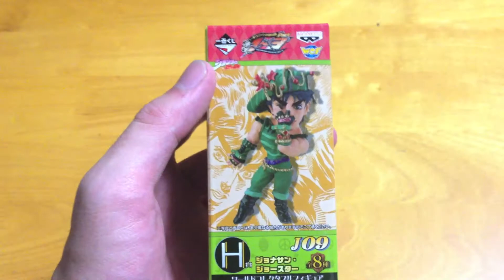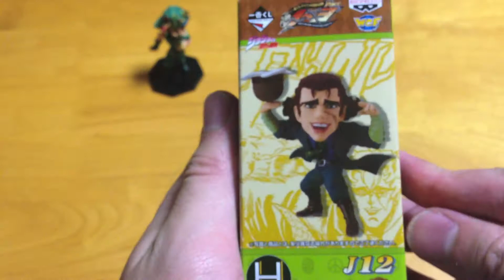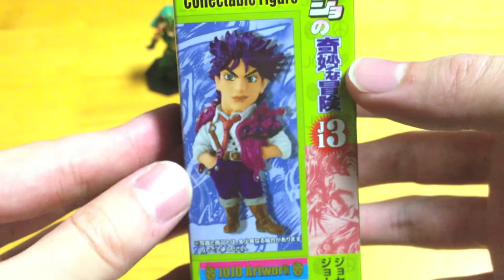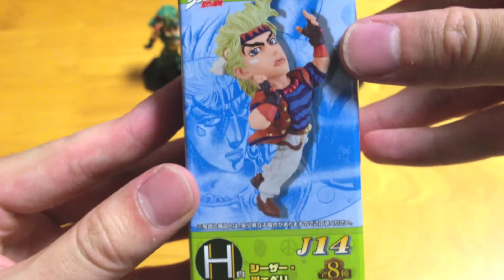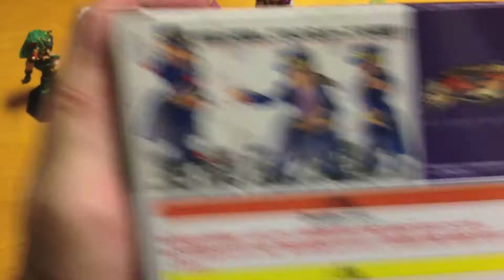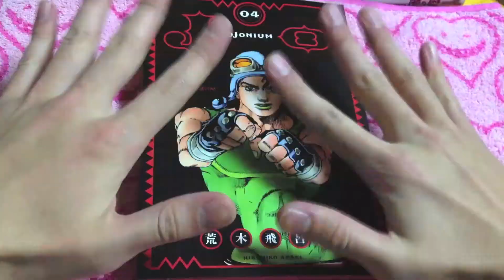ジョジョの１番くじ紹介！後編「フィギュア編」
今回はフィギュアを中心に紹介していきます！